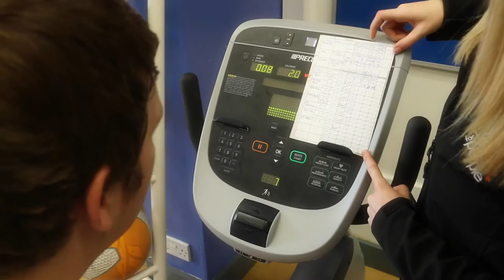Fit For Life - Keeping Fit In Ferndown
Fit For Life is a new project by Access Dorset aiming to inspire disabled people older people and carers in Dorset to exercise in order to improve health.

We hope that this project will show how active lives enable people to stay fit and healthy for longer. We will be featuring a range of active pursuits using film, articles, and directories, with the focus being on exercise for health rather than competitive sport.